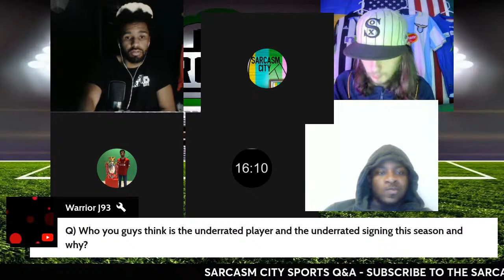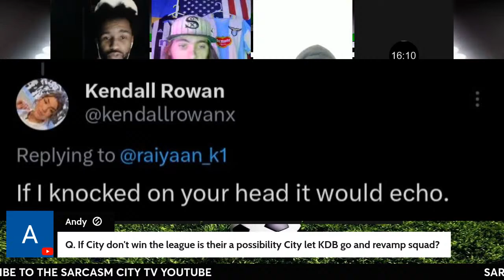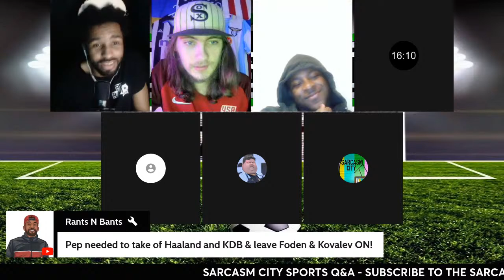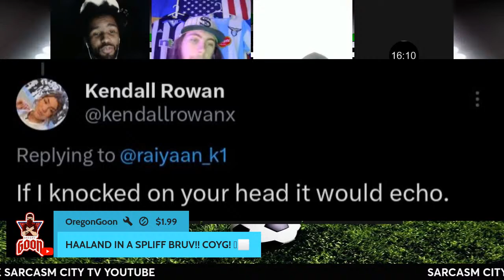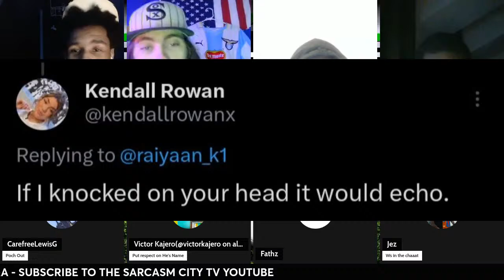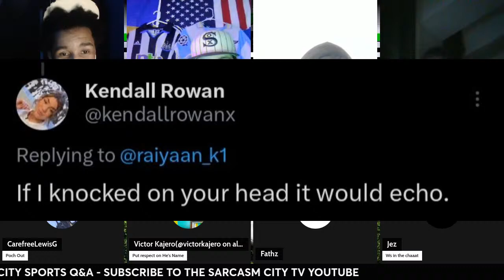MANCHESTER CITY VS ARSENAL ENDS IN STALEMATE, ADVANTAGE LIVERPOOL IN TITLE RACE? - Sports Q&A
FLAWLESS LINKED TREE (LINKS TO SOCIALS / MUSIC + MORE)